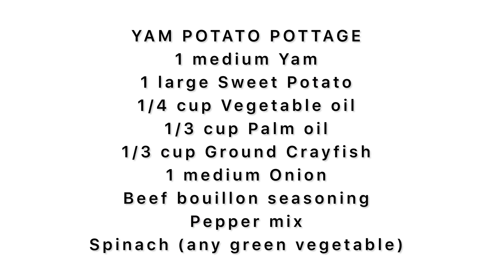How to make Creamy Yam and Potato Pottage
PEPPER MIX
4 medium Paprika
2 Red Chilli pepper
1 medium Onion

YAM & POTATO POTTAGE
1 medium Yam
1 large Sweet Potato
1/4 cup Vegetable oil
1/3 cup Palm oil
1/3 cup Ground Crayfish
1 medium Onion
Beef bouillon seasoning
Pepper mix
Spinach (any green vegetables)